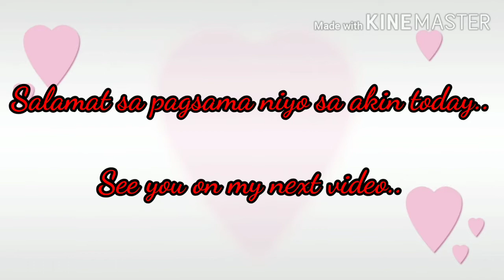BUHAY OFW SA RUSSIA: GRASS CUTTING DAY!!!